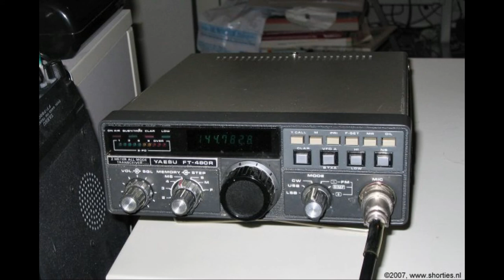Daily Minutes, 11 september 2018 (potentieel antenneverbod Nijkerk)